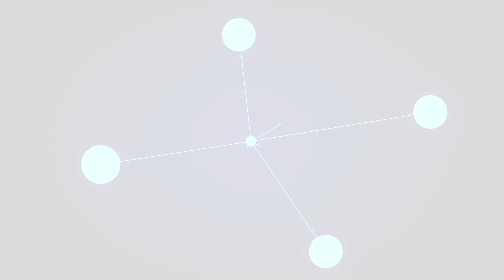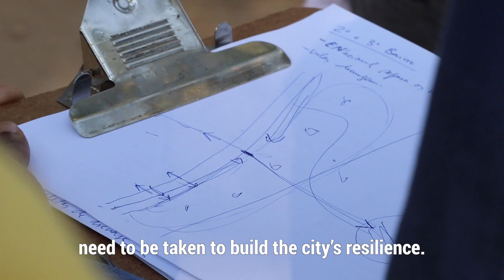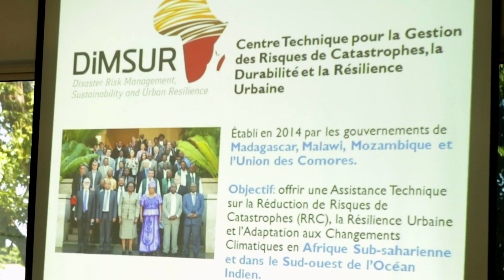Building Urban Climate Resilience in South-Eastern Africa Project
The Building Urban Climate Resilience in South-Eastern Africa Project is a USD 14 million project to address critical issues related to urban resilience, disaster risk reduction and climate change adaptation in Madagascar, Malawi, Mozambique and the Union of Comoros. The project works with four cities, the four national governments and a regional institution to implement a mix of city-level resilient infrastructure projects, national-level capacity building, and a regional mechanism for learning and collaboration. It is anticipated that the project will directly benefit the lives and livelihoods of around 350,000 people in the four countries.
This project is funded by the Adaptation Fund and implemented by UN-Habitat alongside the four national governments, OXFAM, the Southern African Development Community (SADC) and the Technical Centre for Disaster Risk Management, Sustainability and Urban Resilience (DiMSUR).